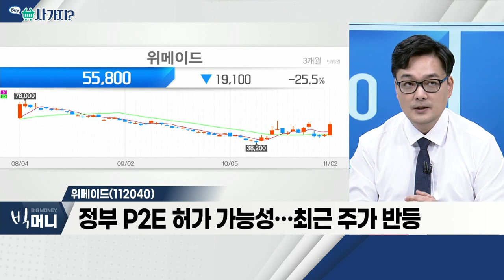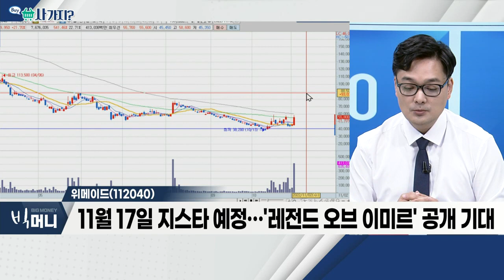도화엔지니어링(002150), 위메이드(112040)_사가지 (20221102)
도화엔지니어링(002150)
- 전일 시간외거래에서 급등
- 네옴시티 건설 진행 접촉 중
- 주가 변동성 확대

- 게임개발회사 위믹스 P2E 플랫폼 보유
- 정부 P2E 허가 가능성… 최근 주가 반등
- 오늘 660억 원 CB 발행… 발행 대상 MS '눈길'
- 11월 17일 지스타 예정… '레전드 오브 이미르' 공개 기대